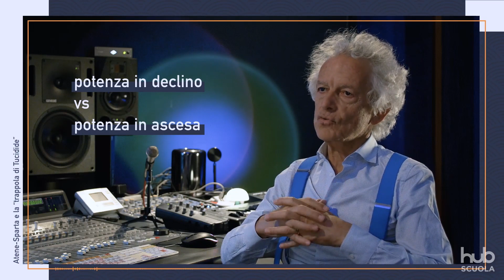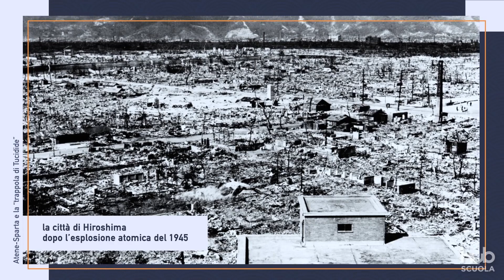F. Rampini, R. Roveda - Atene-Sparta e la trappola di Tucidide